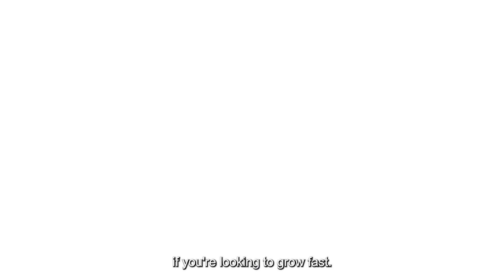Business is Booming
The times are a’ changing. With the “Baby Boomer” generation nearing retirement age and stepping away from the business world, there are tons of opportunities out there for entrepreneurs—and you don’t even have to use your own cash to get involved.

CEO Joseph Camberato discusses some of the trends we’re seeing in the business world and provides some options for you to leverage as you look for the next opportunity. Whether you’re a current business owner or not, there are financing solutions out there that can help you take advantage of the generational shift we’ve found ourselves in.